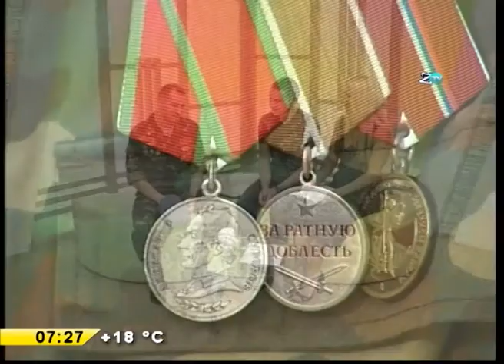НА ПУТИ К ЭКСТРИМУ-ГЛАВНОЕ СДЕЛАТЬ ПЕРВЫЙ ШАГ (02.08)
Гость:
АНТОН КАЗАНЕВ
ЗАМЕСТИТЕЛЬ ПРЕДСЕДАТЕЛЯ СОЮЗА ДЕСАНТНИКОВ ГОРОДА МАГНИТОГОРСКА:
«Цель-стать десантником я поставил ещё в детстве, когда с гордостью нёс медали своего дяди, героически погибшего в Афганистане»